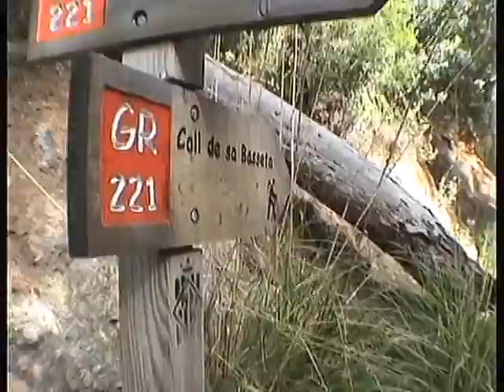PINAR DE CANET -2014-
Esporles/Pinar de Canet/Son Dameto/Esporles